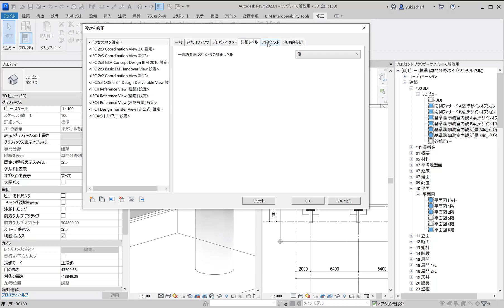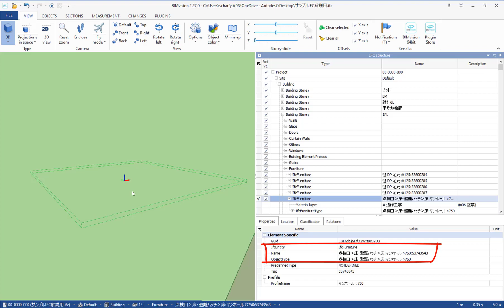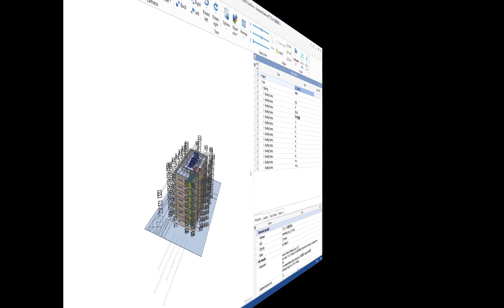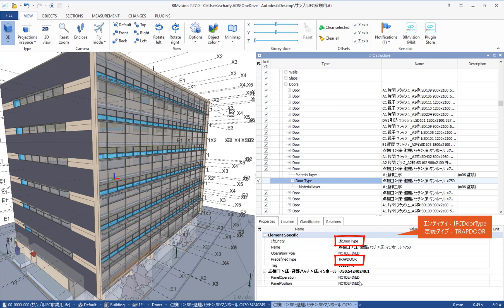Revit 2023 新機能・機能向上 相互運用性 2 (共通・建築設計)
2022 年 11 月より配布を開始しました Autodesk Revit 2023.1 より追加された新機能・機能向上

- IFC連携
- クラスの書き出し